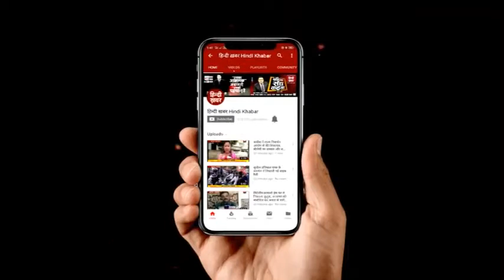स्वस्थ भारत प्रसन्न भारत की खास पेशकश में मिलिए कार्डियोलॉजिस्ट डॉ एन एन खन्ना से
‘हिंदी ख़बर’ की खास पेशकश स्वस्थ भारत प्रसन्न में मेहमान हैं इंटरवेंशनल कार्डियोलॉजिस्ट  डॉ. एन.एन. खन्ना...डॉ. खन्ना अपोलो ग्रुप ऑफ हॉस्पिटल के एडवाइजर हैं...देखिए खास कार्यक्रम...